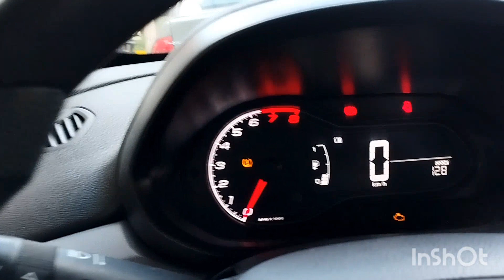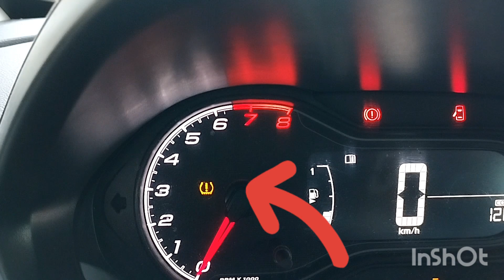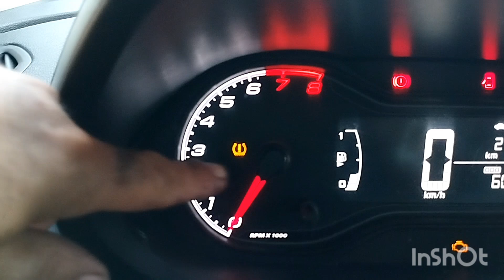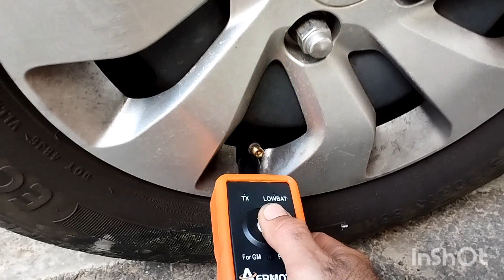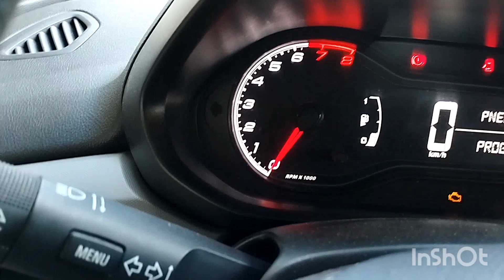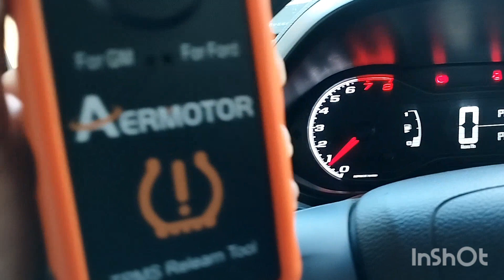Sensor de pressão dos pneus acendeu luz no painel !!! GM Onix,Prima 2019 Configuração do novo sensor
Meu Pix (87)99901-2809 Claudio A santos Banco Caixa econômica, pra quem quiser contribuir com qualquer  valor com o canal, pra cadê vez tá crescendo e trazendo novidades em ferramentas e diagnósticos pra vcs ...